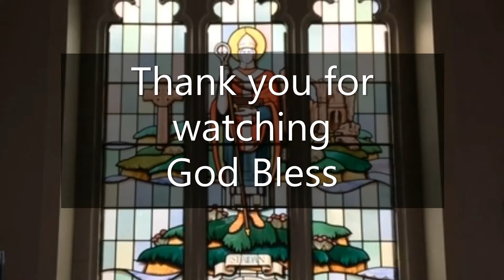St Aidan's Church, Daily Reflection & Prayers with Rev Cath for, Wednesday 9th June 2021